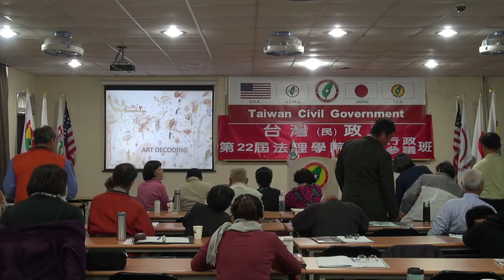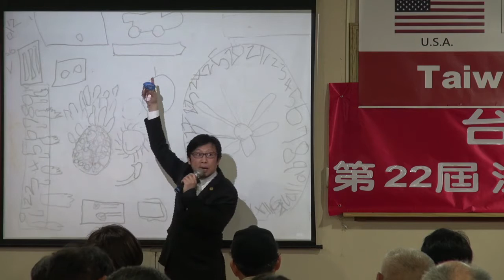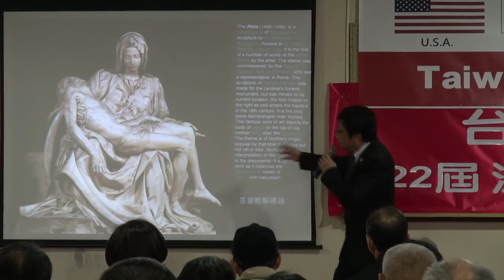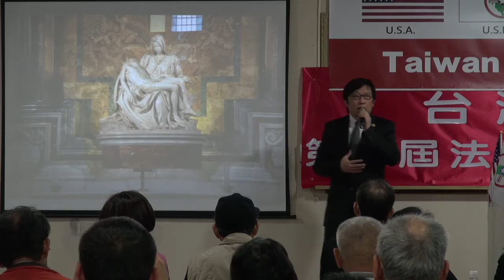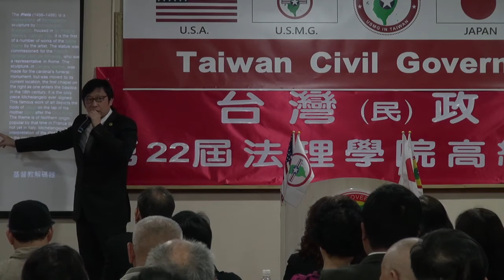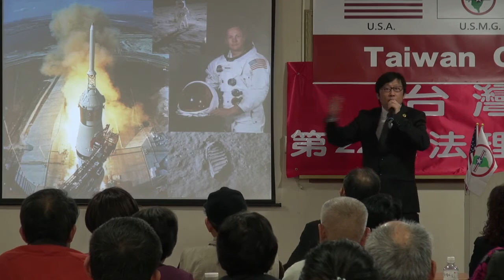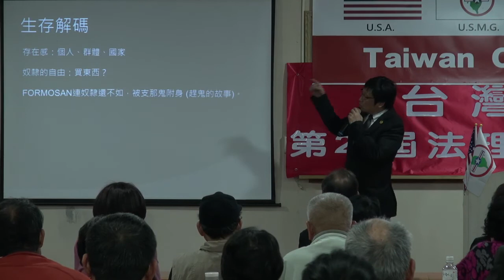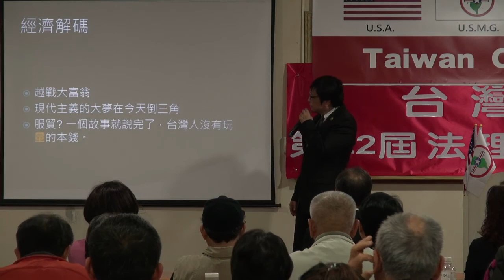131207-7-藝術解碼-徐格麟-台灣(民)政府第22屆高級行政參議班